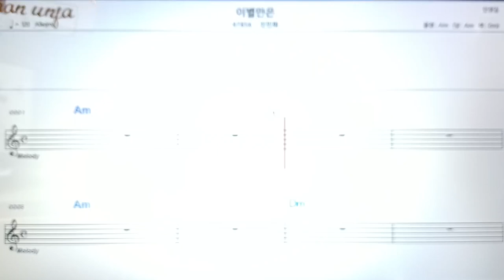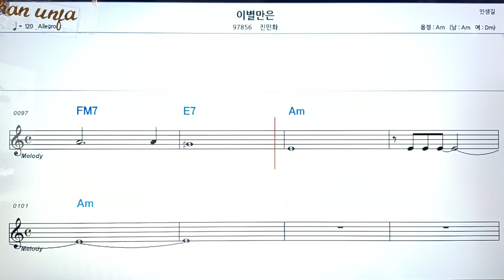이별만은/전민화👍악보, 코드,가사,Karaoke*가라오케 반주